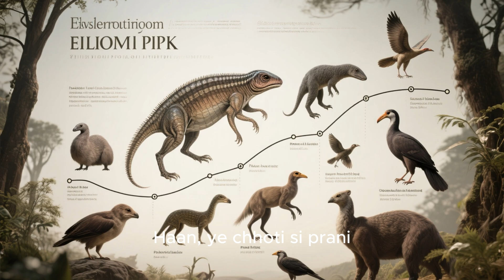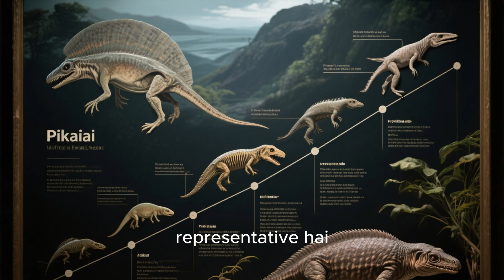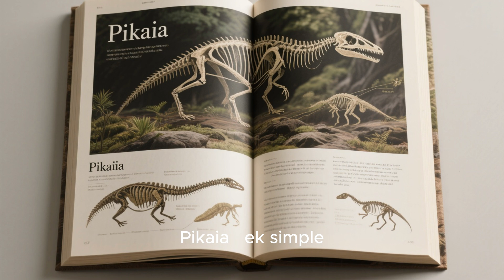Pikaia – The First Ancestor of All Vertebrates | Life’s Earliest Backbone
Over 500 million years ago, a small, worm-like creature named Pikaia swam through the ancient Cambrian seas. Though it looked simple, Pikaia carried something revolutionary — a primitive backbone, making it the earliest known ancestor of all vertebrates, including us!

In this AI-powered documentary, explore how Pikaia lived, moved, and survived in a world filled with bizarre Cambrian predators. Discover why this tiny creature is considered one of the most important fossils in evolutionary history.

 Witness the dawn of vertebrate life — where our story truly began.